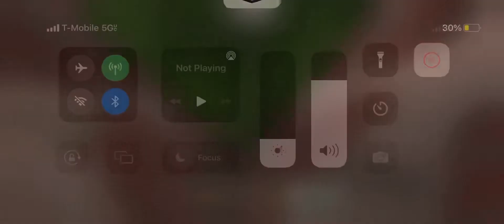Minecraft: Destroyin’ Cabrini Green!